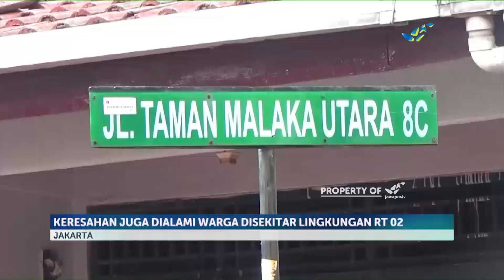Anak Kobra Bermunculan, Warga Lakukan Kerjabakti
Fenomena munculnya anak ular kobra yang akhir-akhir ini banyak terjadi di beberapa daerah membuat  warga resah, kemunculan ular kobra juga terjadi di Duren Sawit, Jakarta Timur, kejadian tersebut menimbulkan niat warga untuk mengadakan kerjabakti guna menemukan induk ular kobra.